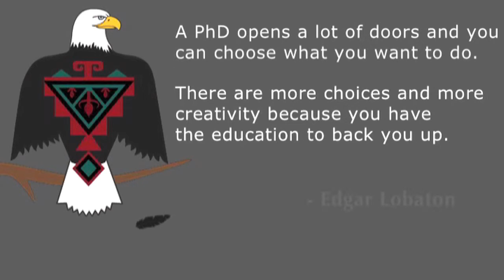Edgar Lobaton - Benefits of a PhD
Edgar Lobaton, an Assistant Professor, discusses why getting a PhD can help in a variety of ways. His experience led him to academia, where he has more interesting choices and freedom with his degree. This video was taped at SACNAS